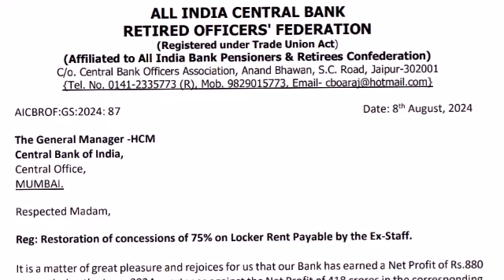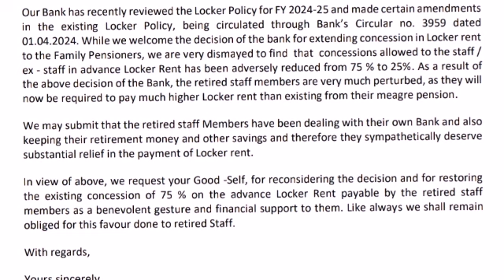Central Bank Of India- Ex-Staff Concessions On Locker Rent